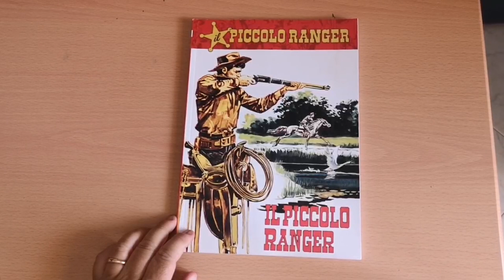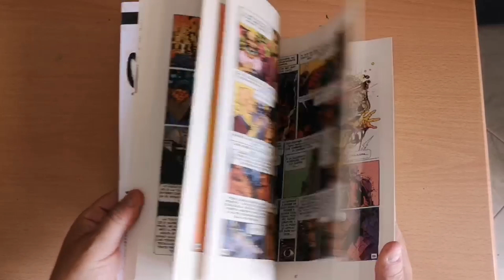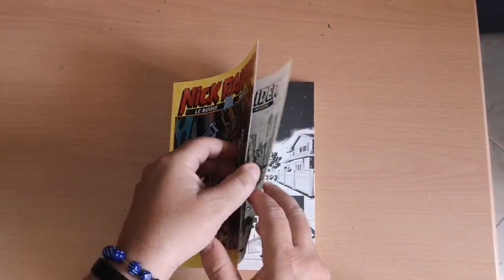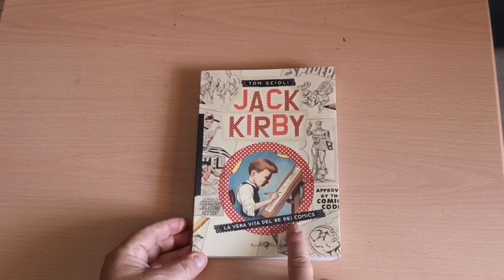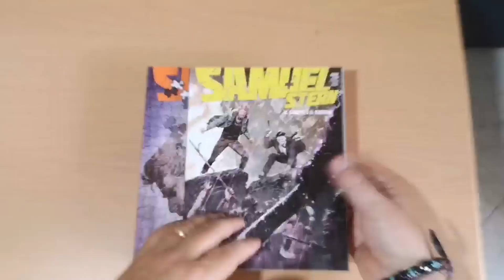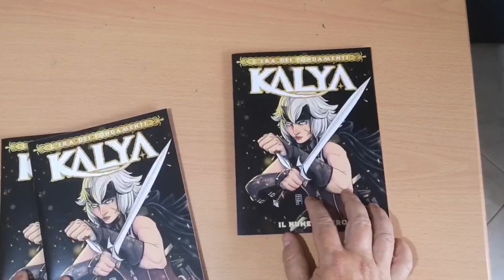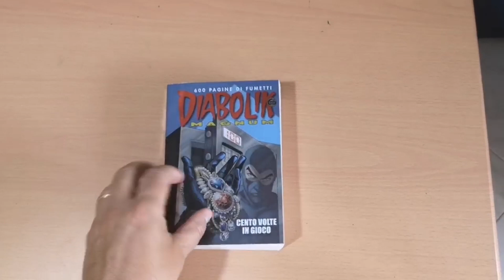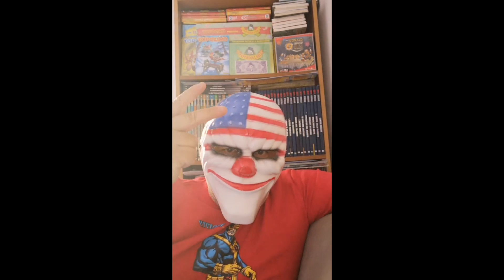#4 ACQUISTI "DIABOLICI" GIUGNO 2022. VEDIAMOLI INSIEME !!! (PARTE 1)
Ciao a tutti Amici appassionati collezionisti, in questo video vi mostro gli acquisti di Giugno recuperati in edicola dal mio edicolante di fiducia e in fumetteria. Si tratta di Diabolik Magnum, Nick Rider, Tex Willer, Kalya N°0, Gilgamesh, Mefisto, Piccolo Ranger e Samuel Stern. Grazie per il supporto. Alla prossima dal vostro DIABOLIK68.